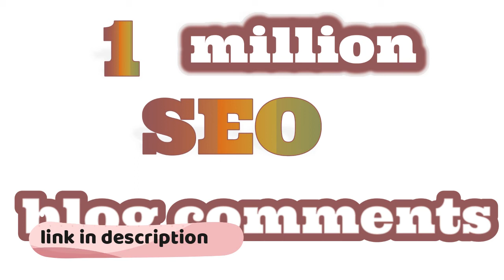I will provide 1 million do follow SEO blog comment to bump ranking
Quality links is the most important part of SEO as a SEO expert i am Providing You High Quality Blog comments(Backlinks) Offer Exclusively On FIVERR

I am a full service provider of high quality backlinks that help boost traffic, increase rankings and build authority.

Features:

 Unlimited URLs and KEYWORDS accepted.
 All comments will be Permanent
 Maximum links will be Do follow.
 100% Satisfaction Guaranteed.
 I will deliver as promised.
 Delivery Always On Time. Plus 24/7 Support.
 Detailed Excel Report.

seo backlinks strategy
seo backlinks definition
seo backlinks service
seo backlinks youtube
seo backlinks checker free
seo backlinks list 2020
seo backlinks generator
seo backlinks example
seo backlinks explained
seo backlink analyzer
seo backlinks article
seo backlinks aufbauen
seo and backlinks
seo audit backlinks
seo analytics backlinks
backlinks analysis seo
amazon seo backlinks
seo backlinks builder
seo backlinks build
seo bad backlinks
seo backlinks for beginners
google seo building backlinks
best seo backlinks
seo backlinks case study
seo create backlinks
seoclerks backlinks
majestic seo backlink checker
backlink checker seo moz
seo dofollow backlinks
seo backlinks was ist das
seo backlinks erstellen
seo external backlinks
seo tools for excel backlinks
seo backlinks que es
seo backlinks fiverr
seo backlinks freelancer
seo forum backlinks
backlinks seo friendly
seo backlinks jobs from home
seo tools for backlinks
seo backlinks guide
seo backlinks gov
seo get backlinks
backlinks seo google
backlinks seo strategy google
gsa seo backlinks
gotch seo backlinks
backlinks seo hindi
seo hero backlinks
backlinks help seo
how seo backlinks
seo backlinks infographics
seo backlinks in india
seo backlinks is
backlinks seo importance
backlinks in seo meaning
backlinks in seo in hindi
instagram seo backlinks
backlinks in seo 2019
seo backlinks kaufen
seo backlinks kopen
seo backlinks list
seo lawyer backlinks
backlinks seo logo
local seo backlinks
linkedin seo backlinks
seo backlinks meaning
seo moz backlinks
seo marketing backlinks
seo how many backlinks
seo extension metrics backlinks on-page
majestic seo backlinks
seo no backlinks
backlinks seo neil patel
negative seo backlinks
seo backlinks online
seo organic backlinks
seo off backlinks
backlinks in seo
backlinks seo o que é
seo optimierung backlinks
seo ohne backlinks
seo backlinks pdf
seo backlinks posting
seo backlinks pagerank
seo pbn backlinks
seo pinterest backlinks
seo powersuite backlinks
backlinks seo performance
quality seo backlinks
seo backlinks reddit
seo backlinks redirect
seo backlinks remove
seo report backlinks
seo backlinks spotify
seo backlinks software
seo backlinks sites
seo backlinks setup
seo backlink seller
seo backlinks tutorial
seo backlinks tools
seo backlinks types
seo backlinks traffic
seo tracking backlinks
monitor backlinks seo tool
small seo tools backlinks
authority backlinks seo techniques
seo using backlinks
unique seo backlinks
seo united backlinks
seo unity backlink checker
backlinks vs seo
seo backlink websites
seo backlinks work
seo without backlinks
seo white hat backlinks
how do seo backlinks work
backlinks wikipedia seo
wordpress seo backlinks
weebly seo backlinks
backlinks seo yoast
seo backlinks 2020
seo backlinks 2019
seo 301 backlinks